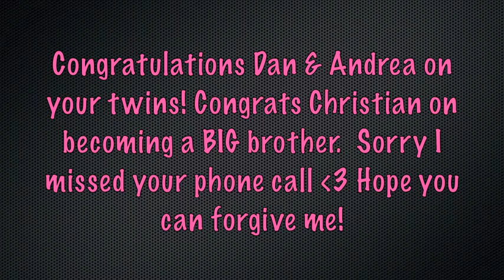Trying To Conceive & Receiving Pregnancy News